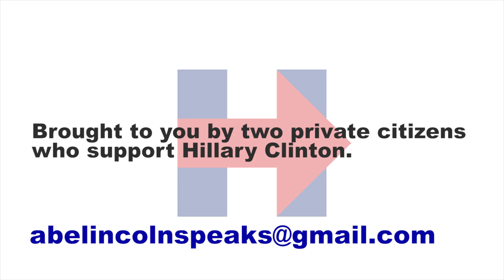New York Videographers - Presidential Election 2016 - No 4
Cinematography/Editing: Arie Ohayon

Commercial & Corporate Videography New York ✪ Music Video Producers NYC ✪ Dance and Art Videography ✪ Best Videographers New York ✪ Best Video Editors New York ✪

Wild Pixel Productions specializes in creating original video content. We work with businesses of all varieties to maximize marketing/branding potential for each clients specifications.
We know that every video a business invests in increases their potential revenue dollars exponentially. Our role is to use our skills and expertise in all aspects of video production to help our clients reach their goals.